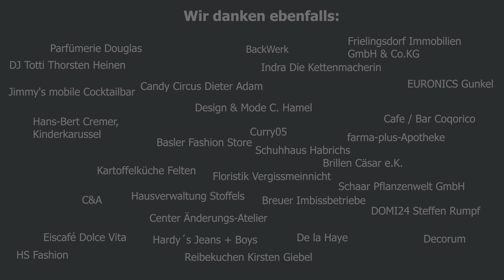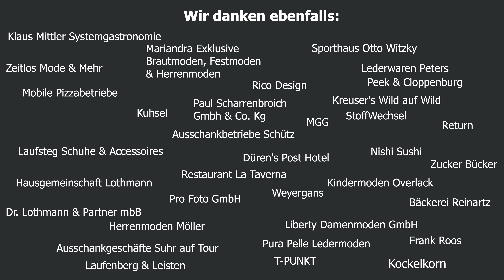Düren leuchtet 2017 | JD-PhotoArt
Wie bereits seit 11 Jahren leuchtete die Dürener Innenstadt auch in dieses mal wieder aus alle Ecken.
Traditionell wurde der Abend mit einem großen Feuerwerk eingeleitet, im Anschluss buhlten die verschiedensten Shows in Lichtinstallationen um die Aufmerksamkeit der Besucher.

Wir durften dabei ein kleines Video beisteuern.